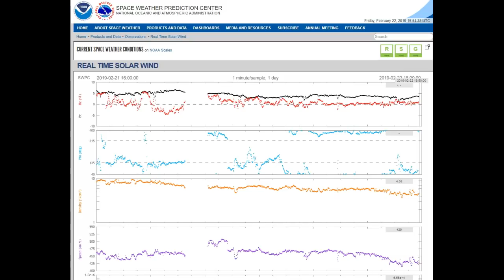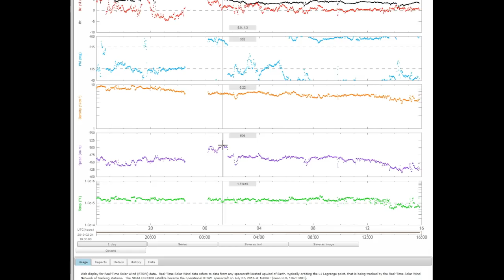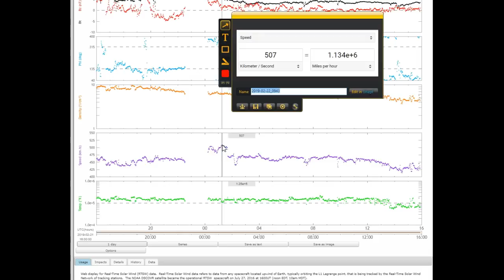7.5 Earth Quake. Solar Winds Strike/1.34 Million Miles Per Hour.